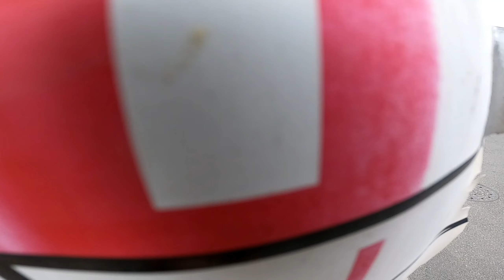Factory worker in korea MAGKANO ANG ISANG ARAW NA PARTIME SA KOREA EPS KOREA